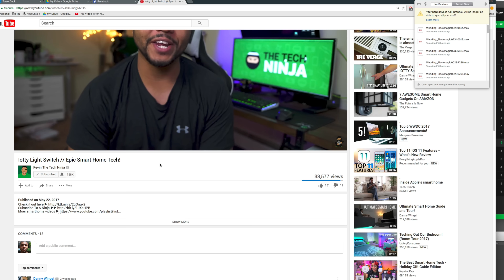Amazon Echo Spot Unboxing & Overview!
This is Amazon's Echo Spot. The mini version of the Echo show. For $129 what do you get? Let's find out.

Rap By ▶ James_C_L  - Intro & KTTN Say It Again.